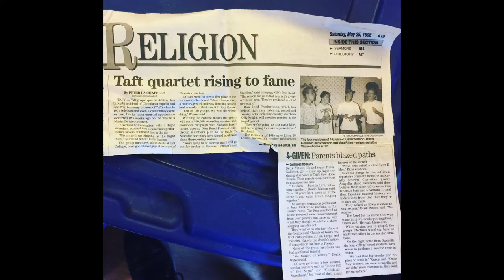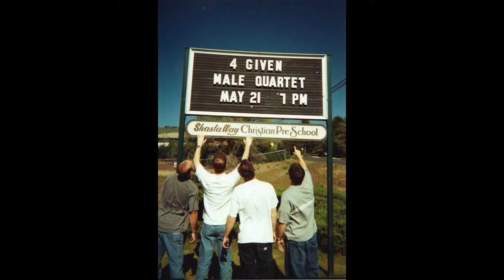4Given Live 2-1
4Given Live recordings. These are recorded at concerts preformed around the year 2000.